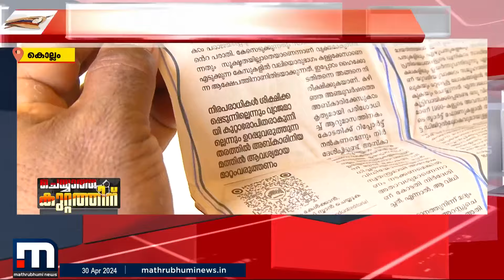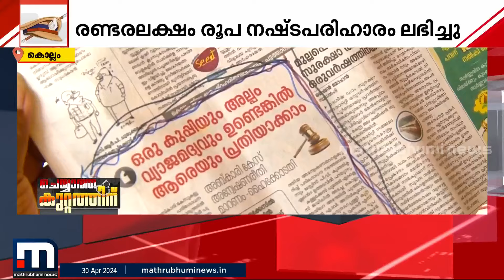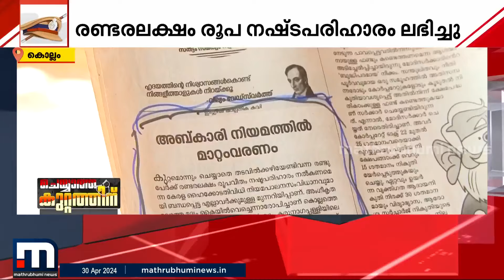വ്യാജവാറ്റുകാരനാക്കി പോലീസുകാരന്റെ വ്യക്തിവൈരാഗ്യം;കള്ളക്കേസിൽ പ്രകാശിന് നഷ്ടമായത് ജീവിതം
കള്ളക്കേസിൽ പ്രകാശിന് നഷ്ടമായത് ജീവിതം; വ്യാജവാറ്റുകാരനാക്കിയത് പോലീസുകാരന്റെ വ്യക്തിവൈരാഗ്യം

Happy viewing!